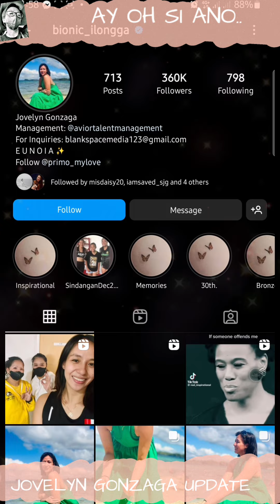JOVELYN GONZAGA UPDATE | MALIIT LANG BAHAY NYA PERO WAGAS DIN KUNG MAGPALINIS TALAGA🥰